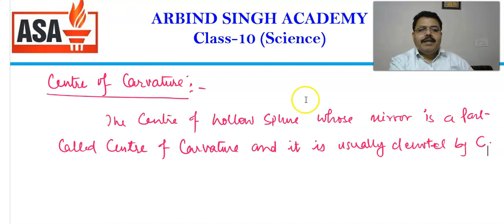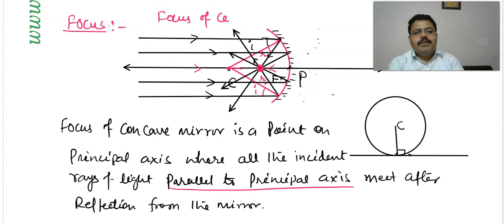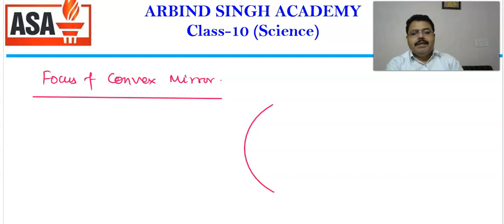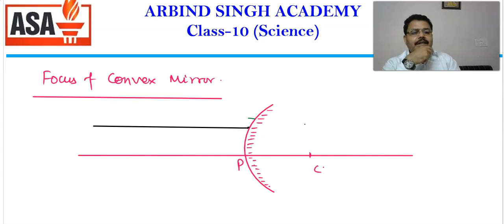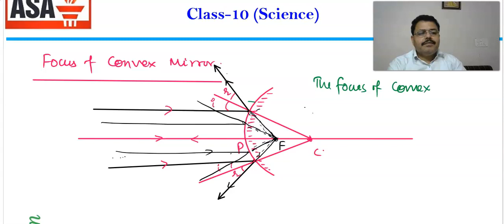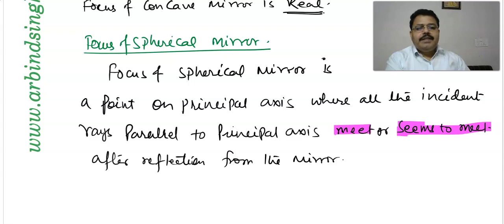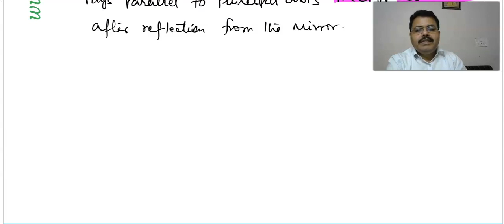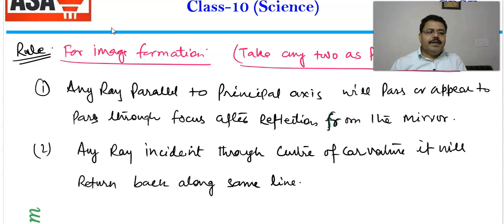Physics Class 10 : Reflection and Refraction of Light-03 (Spherical Mirrors)